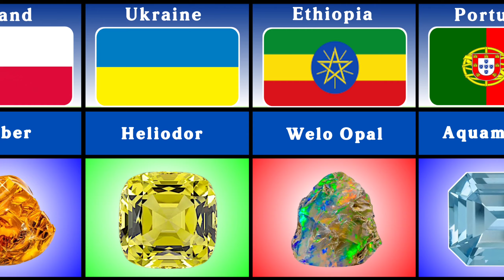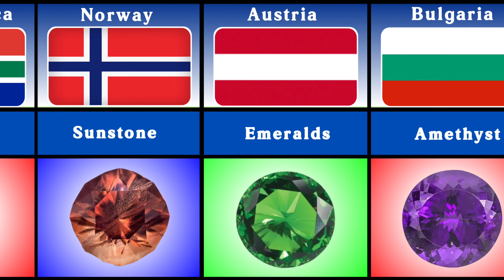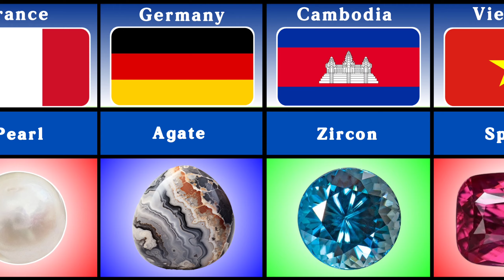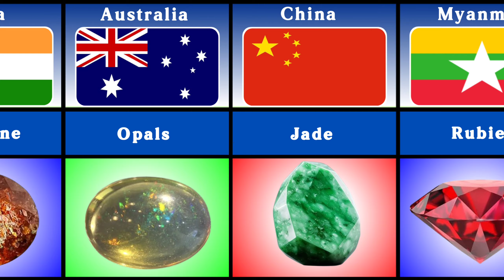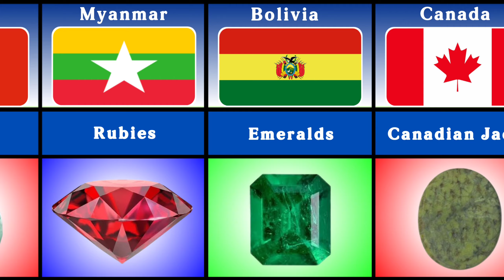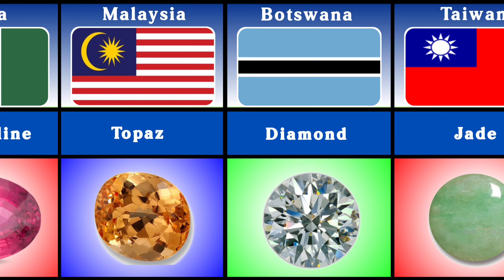Most Beautiful Gemstones in Different Countries